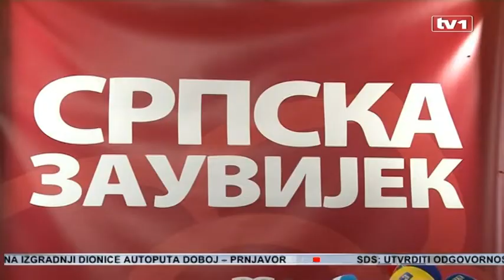Vikend prepucavanja stranaka iz RS